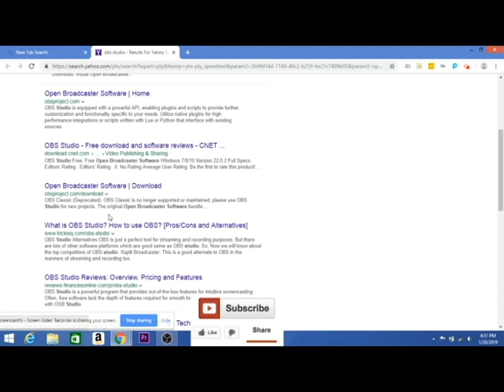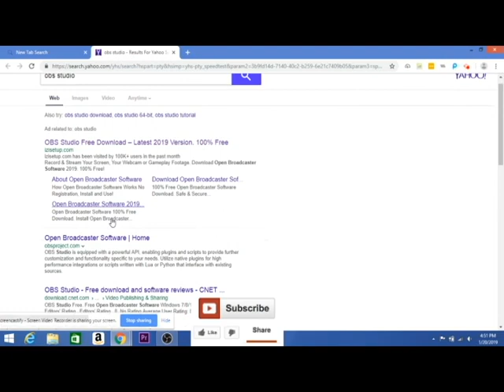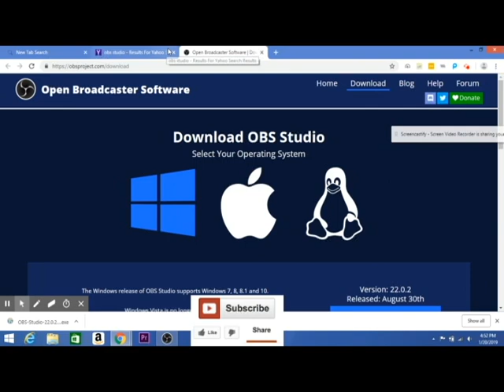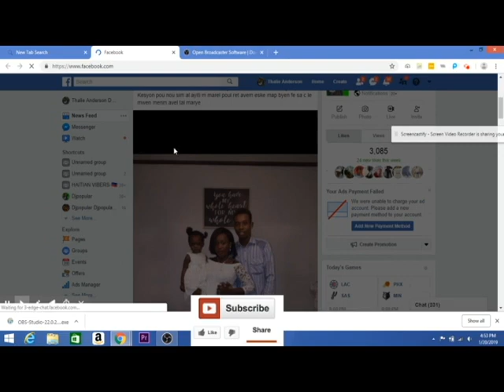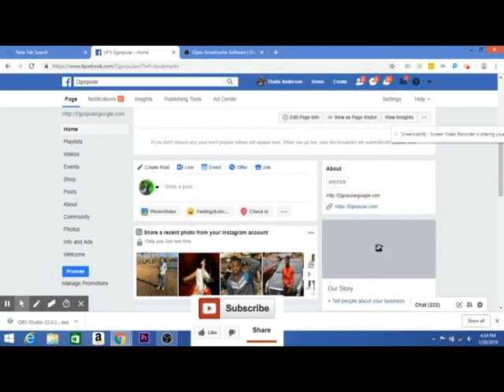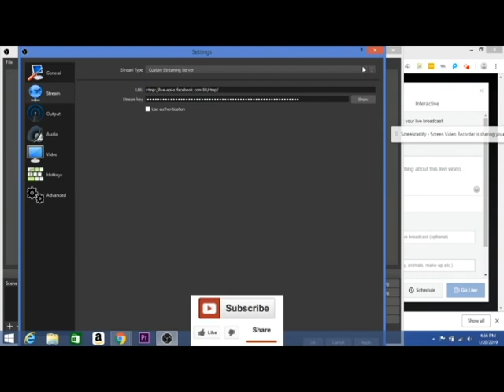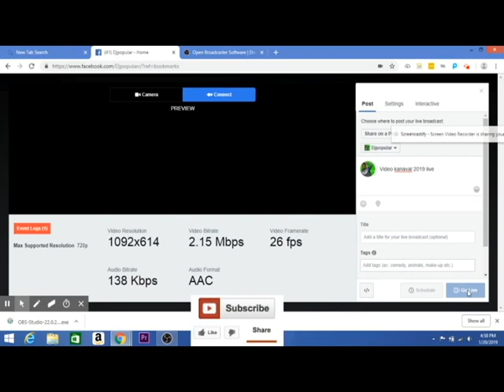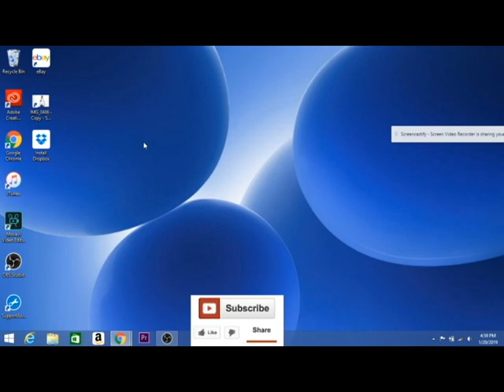Men Koman ou Kapab Fe yon live Sou facebook Nan Laptop (Video 2019)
How can you make a live to your Facebook On Window(video 2019)
Fem konnen kisa ou ta renmen konnen fe sou laptop ou epi map edew
Let me know what you  like to know on your laptop  i will help you